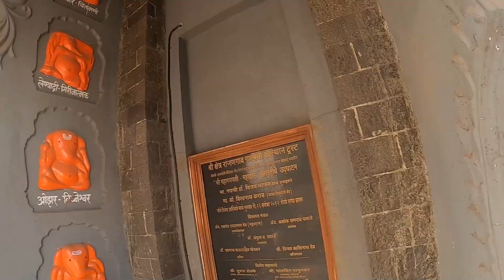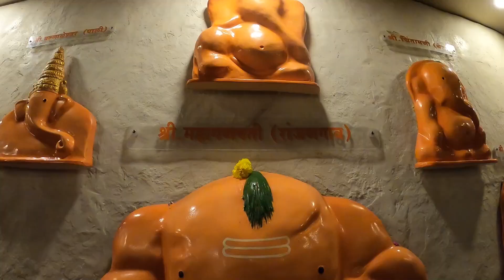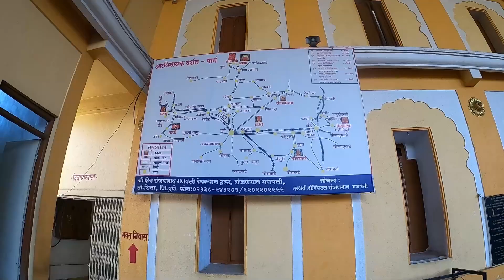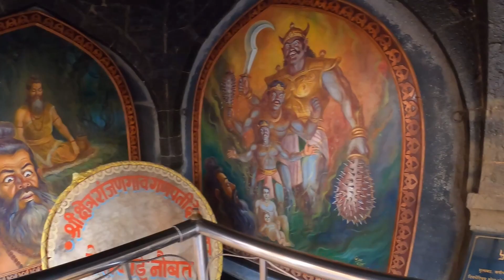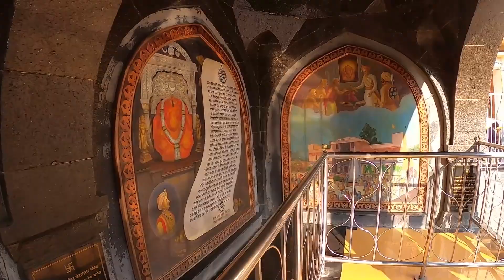Ranjangaon Mahaganpati Mandir Vlog || Ashtavinayak || Pune Tourist Place || Banjaarey Vlogs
iss video me humne asthvinayak ganpati mandir cover kara hai to iss video ko bhi or videos ki tarah pyaar dijiye kyuki hume apse love you hai to apko bhi humse love you hona chaiye😚😚

Go pro Hero 8
Canon 6d Mark ii
Samsung m31
Acer Predator Helios 300

banjare keshav vlogs
banjarey keshav vlogs
ganpati bappa mandir
ganpati bappa mandir near me
ganesh mandir
ganpati bappa mandir batao
ranjangaon
ganesh chaturthi
asthvinayak mandir
famous temple of pune
ranjhangaon ganpati distance
ranjhangaon ganpati information
lord ganesh
ganesh idol
ganpati bappa mandir
mahadev mandir
shivji mandir
shiv temple
pune tourist place
ranjangaon ganpati mandir
asthvinayak temple
ranjangaon
ranjangaon pin code
ranjangaon aurangabad
ranjangaon midc
रांजणगाव अष्टविनायक
रांजणगाव आला महागणपती नांदला
रांजणगाव आला सोंग
रांजणगाव आला गावाला डीजे सॉंग
रांजणगाव इतिहास
राजनांदगांव इतिहास
राजनांदगांव इन हिंदी
राजनांदगांव उद्योग
ranjangaon एमआयडीसी
राजनांदगांव एटीएम
रांजणगाव औरंगाबाद
रंजनगांव का गणपति
रांजणगाव गणपती
रांजणगाव गणपती फोटो
रांजणगाव गणपती पुणे
रंजनगांव गणपति गाने
shri siddhi vinayak ganpati mandir
ranjhangaon mandir vlog
ranjhangaon temple vlog
shreemant dagdusheth halwai
ganpati mandir
keshav chandra vlogger
keshav chandra vlogs
nikhil bisht vlogs
ganpati mandir near me
ganpati mandir pune
गणपति अष्टविनायक मंदिर
गणपति मंदिर आरती
गणपति मंदिर का इतिहास
गणपति मंदिर के दर्शन
गणपति मंदिर का वीडियो
गणपति मंदिर की
गणपति मंदिर के
गणपति मंदिर क्या है
गणपति का मंदिर दिखाइए
ganpati ka mandir
ganpati ke mandir
गणपति जी मंदिर
गणपति मंदिर दर्शन
गणपतिपुले मंदिर दाखवा
गणपति धाम मंदिर
गणपतिपुले मंदिर परिसर
ganpatipule
maharashtra